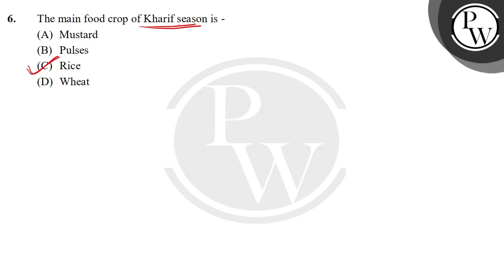The main food crop of Kharif season is -....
The main food crop of Kharif season is - 📲PW App